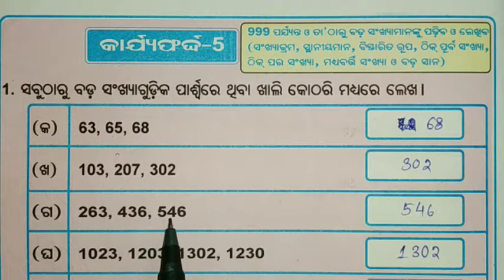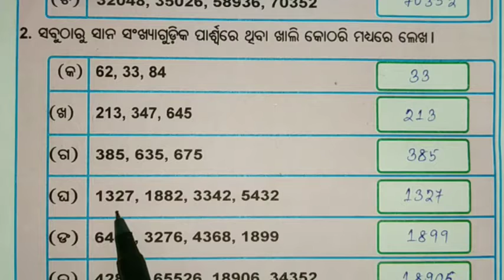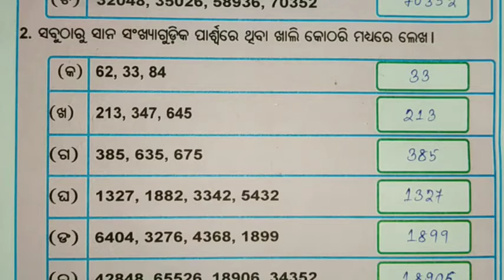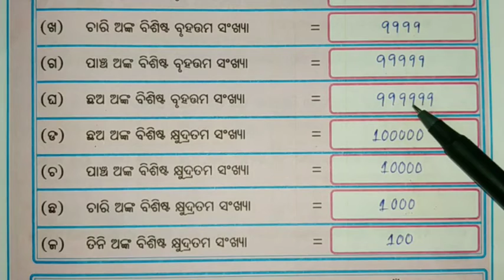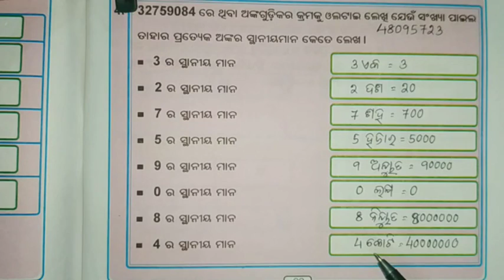Class VI କାର୍ଯ୍ୟଫର୍ଦ୍ଦ - ୫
Hello guys 💐

Don't forget to see other video🎥 also